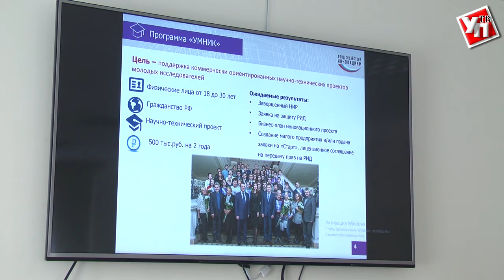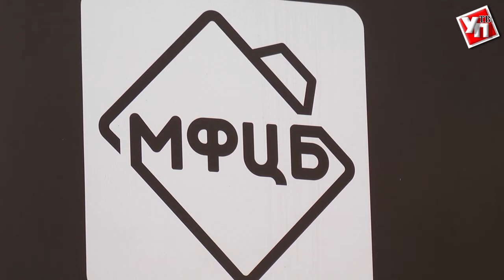Губернатор откроет дорогу изобретателям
Сергей Морозов поздравил изобретателей Ульяновска с профессиональным праздником.
Встреча с представителями творческой и одновременно технической профессии проходила в Доме Предпринимателя.

На встрече губернатор выступил с инициативой полноценного возрождения в регионе деятельности общества изобретателей и рационализаторов, а так же предложил расширить меры поддержки начинающих представителей профессии.